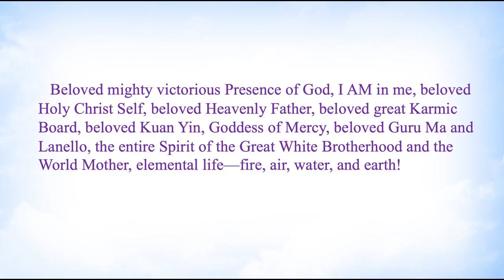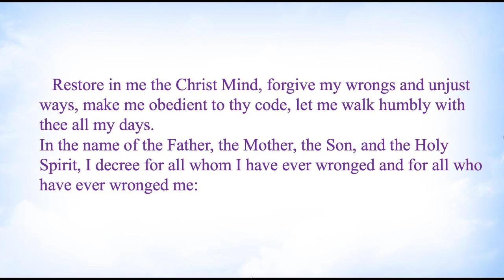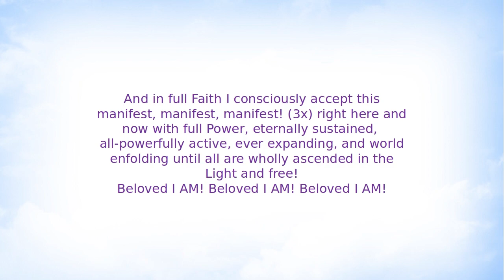FORGIVENESS with the VIOLET FLAME Decree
Here are two violet flame decrees that focus on forgiveness. They are at a devotional pace.
All the words are on the screen.

THE LAW OF FORGIVENESS

Beloved mighty victorious Presence of God, I AM in me, beloved Holy Christ Self, beloved Heavenly Father, beloved great Karmic Board, beloved Kuan Yin, Goddess of Mercy, beloved Guru Ma and Lanello, the entire Spirit of the Great White Brotherhood and the World Mother, elemental life—fire, air, water, and earth!
In the name and by the power of the Presence of God which I AM and by the magnetic power of the sacred fire vested in me, I call upon the Law of Forgiveness and the Violet Transmuting Flame for each transgression of thy Law, each departure from thy sacred covenants.
Restore in me the Christ Mind, forgive my wrongs and unjust ways, make me obedient to thy code, let me walk humbly with thee all my days.
In the name of the Father, the Mother, the Son, and the Holy Spirit, I decree for all whom I have ever wronged and for all who have ever wronged me:

Violet Fire,* enfold us! (3x)
Violet Fire, hold us! (3x)
Violet Fire, set us free! (3x)

I AM, I AM, I AM surrounded by a pillar of Violet Flame,*
I AM, I AM, I AM abounding in pure Love for God’s great name,
I AM, I AM, I AM complete
by thy pattern of Perfection so fair,
I AM, I AM, I AM God’s radiant flame of Love gently falling through the air.

Fall on us! (3x)
Blaze through us! (3x)
Saturate us! (3x)

*“Mercy’s flame” or “purple flame” may be used for “violet fire” or “violet flame.”
The violet flame can be made of different hues which have a different action.
The action of the violet flame (orchid pink) has a greater quality of mercy and forgiveness; the purple flame (the color of the flower that goes by the name of “violet”) has a greater electronic cleansing action.

FORGIVENESS

I AM Forgiveness acting here,
Casting out all doubt and fear,
Setting men forever free
With wings of cosmic Victory.
I AM calling in full power
For Forgiveness every hour;
To all life in every place
I flood forth forgiving Grace.

And in full Faith I consciously accept this manifest, mani- fest, manifest! (3x) right here and now with full Power, eternally sustained, all-powerfully active, ever expanding, and world en- folding until all are wholly ascended in the Light and free!
Beloved I AM! Beloved I AM! Beloved I AM!

Find us:
Our Divine Potential